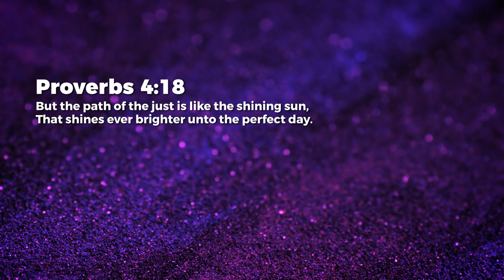Your Path Will Get Brighter - Ashish Raichur | Daily Devotion, December 30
Today's Daily Devotional: Your Path Will Get Brighter